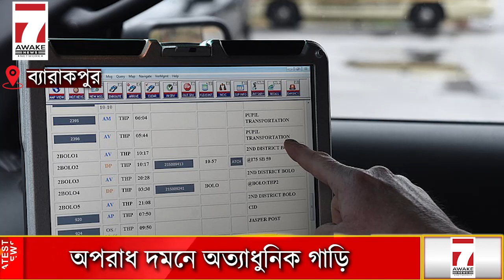Barrackpore Police : ব্যারাকপুর পুলিশ কমিশনারেটের 15 টি থানায় TAB ও GPS যুক্ত গাড়ি দিলো প্রশাসন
অপরাধীদের মুক্তাঞ্চল বদনাম ঘোচাতে ব্যারাকপুর পুলিশ কমিশনারেটের 15 টি থানায় ট্যাব ও জিপিএস সুবিধা যুক্ত গাড়ি দিলো প্রশাসন

Jai HInd!